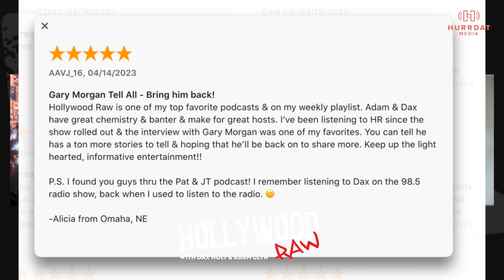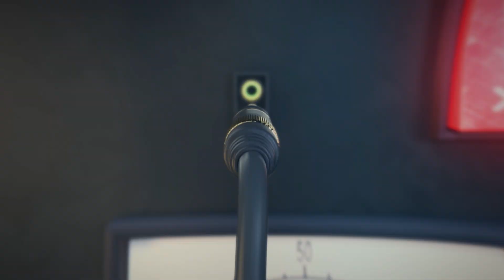Britney Spears Slapped, Kyle and Mauricio Divorcing?, Logan Paul Engaged, and More! | Raw Rundown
Dax Holt and Adam Glyn get you caught up on the biggest stories in Hollywood in the Raw Rundown! The guys talk about Britney getting slapped and charges files in Vegas, is the end near for Kyle and Mauricio, Logan Paul gets engaged to girlfriend Nina Agdal, & MORE!

CHAPTERS:
00:00 – Intro and Banter
01:27 – Fan Review
03:40 – #10 – Ricky Martin Divorcing Jwan Yosef
07:48 – #9 Michael Jordan is Anti Son and Larsa Pippen’s Relationship
10:56 – #8 Logan Paul Gets Engaged
13:43 – #7 Kevin Costner Wants Ex Out of the House
17:28 – #6 Leo DiCaprio and Gigi Hadid Dating Again?
20:11 – #5 Jackie Chan Disowns Daughter over Sexuality
23:20 – #4 Robert DeNiro’s Grandson Passes Away
24:30 – #4 pt 2 – Coco Lee Dies of Suicide
25:24 – #3 Heather Locklear’s Latest Meltdown
30:41 – #2 Michael Rubin’s White Party… All The Tea!
41:16 – #1 Kyle Richards and Mauricio Umansky Divorcing?
44:47 – Breaking News: Britney Spears gets Slapped in Vegas
48:00 – Outro/Banter